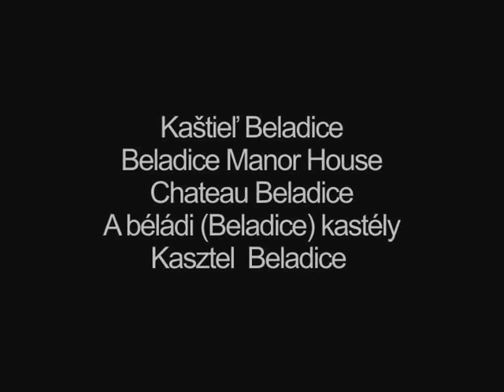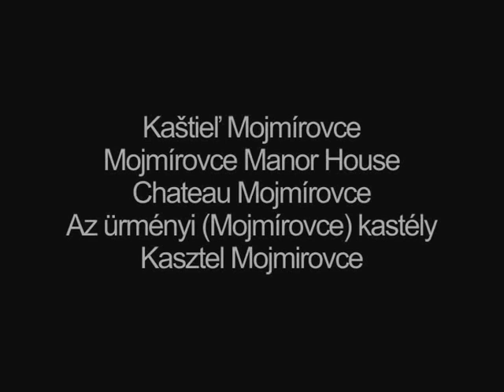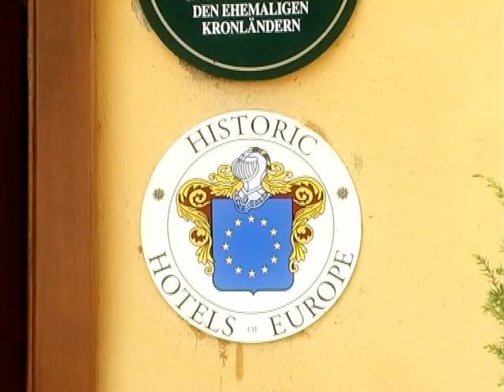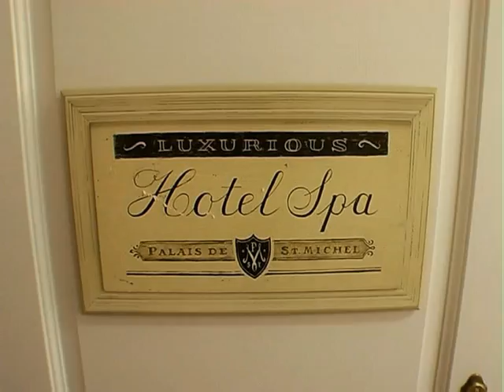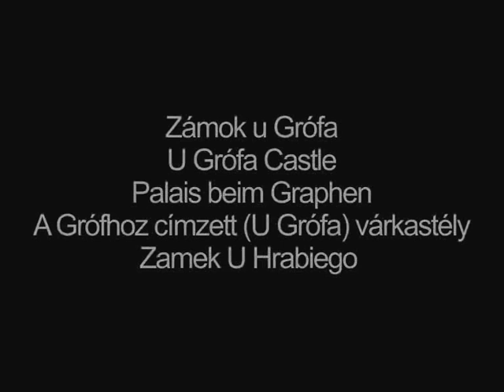Nitriansky kraj - kaštiele a zámky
Kaštieľ Beladice,
Kaštieľ Mojmírovce,
Kaštieľ Šalgovce,
Zámok Malé Vozokany,
Zámok u Grófa